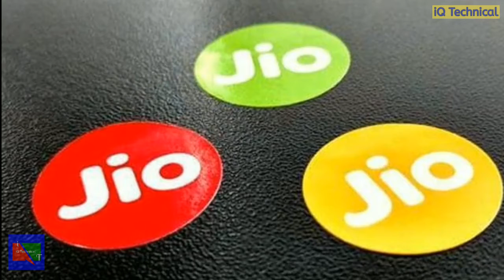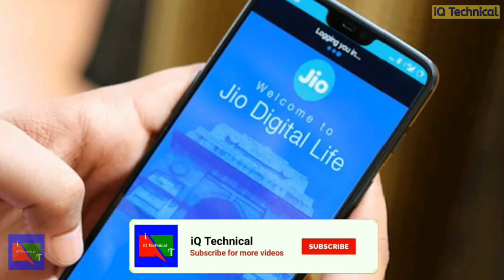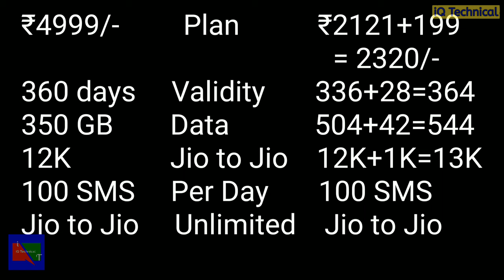जिओ पगला गया है | Jio | Plan | ₹4999 vs ₹2121 | in Hindi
Dosto kaise hain aap,is video mein maine Jio ke 4999 plan ke baare mein bataya hai aur is plan ko jio ke hi 2121 plan se compare kiya hai, comparison mein bade shocking results saamne aaye, Jio ab customers ko loot raha hai aap khud video mein dekh lijiye.Ummeed hai aapko video pasand aayegi.